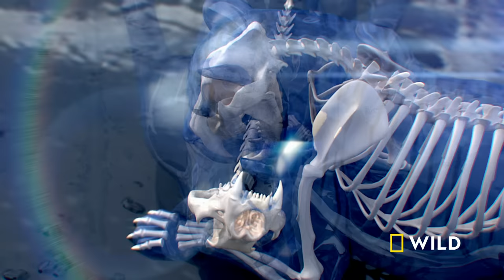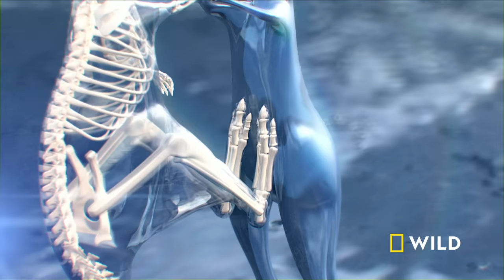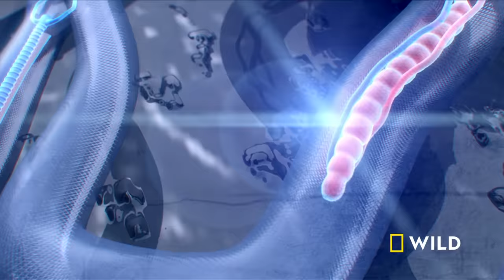Battle of the Beasts: The Fight to Survive (Full Episode) | Animal Fight Night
From the rookie tiger whose hunger for territory ends in fatal violence, to the monster-sized monitor lizards that fight like professional wrestlers, life in the tropics is anything but paradise.

About Animal Fight Night:
Animal Fight Night features same-species battles between some of the biggest and baddest fighters of the animal kingdom, and some of the most surprising, revealing the extraordinary motivations and strategies that fuel each incredible brawl.